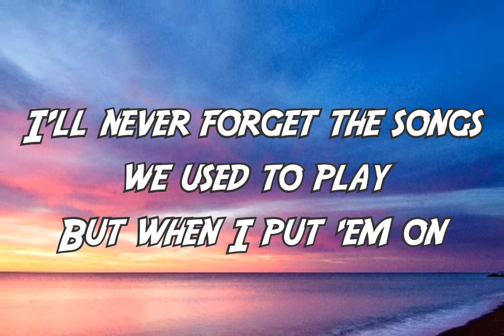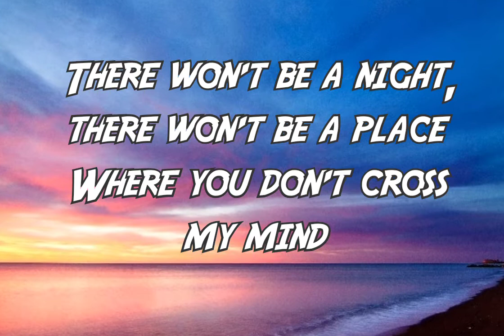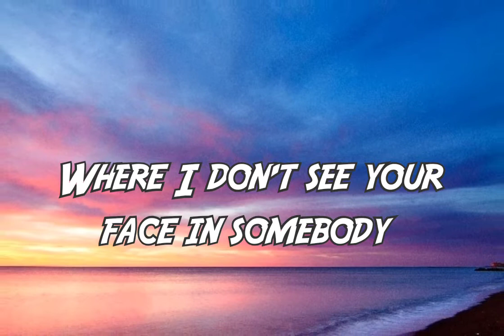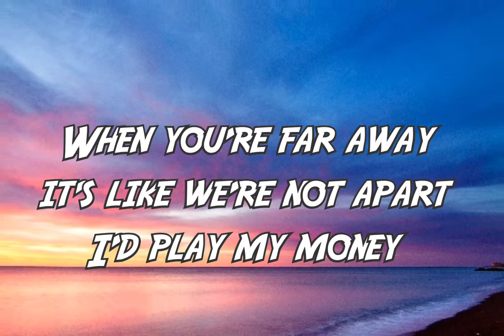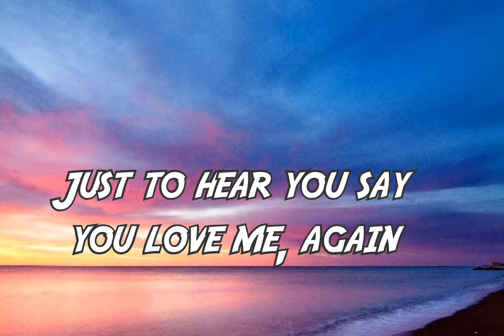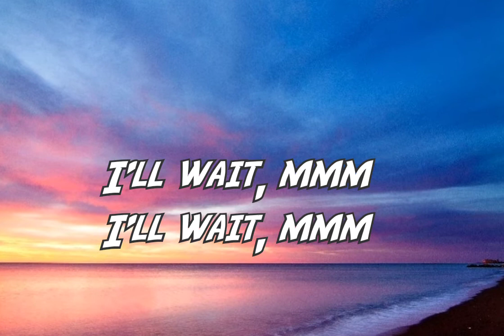Kygo & Sasha Sloan - I'll Wait (Lyrics)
I'll Wait"

But when I put 'em on
The feeling never fades out my body
I hope you're thinking of me

Where I don't see your face in somebody

People say we're fools, people say we're dumb
We don't know what we're doing, they say we're too young

16th of September lying in my bed

I'll wait

I'll wait

16th of September lying in my bed

I'll wait

I'll wait

Forever, that's what we said
16th of September lying in my bed
I'll wait